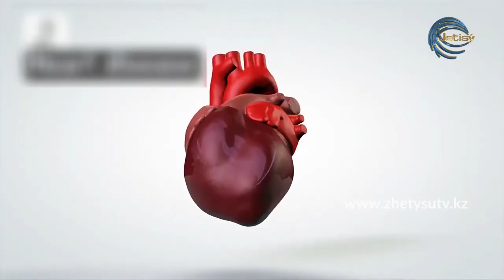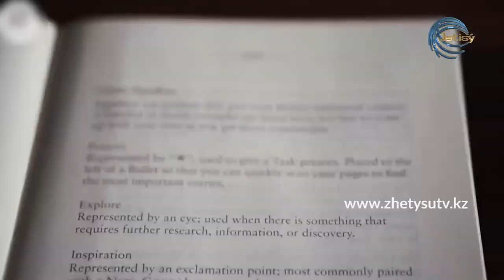СЫРАЛҒЫ - ЖАЛҒЫЗДЫҚ (19.11.20)